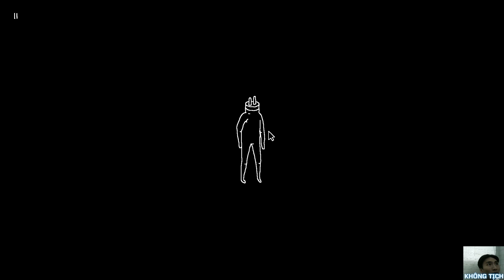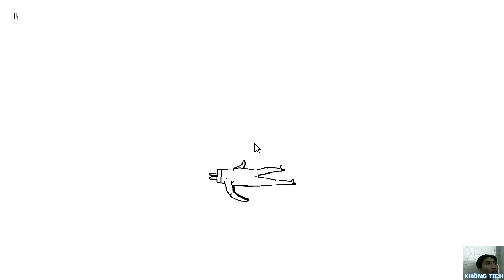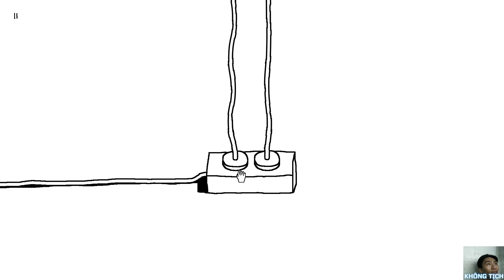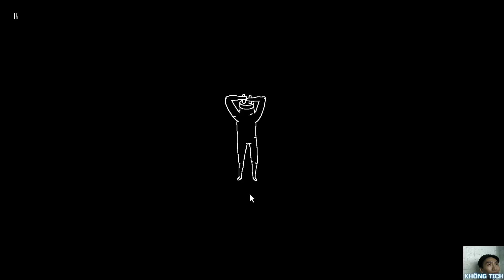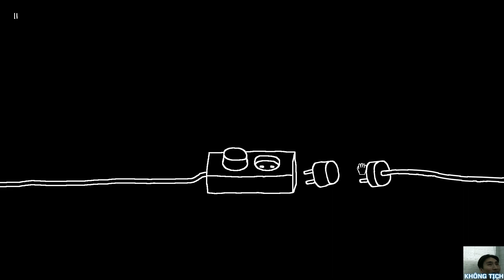Plug & Play |PlayToEnd| Trò chơi phích cắm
Cắm phích điện... Thế thôi :D
Nhưng khá bựa
:D game cũ nhưng cũng hay

Indie
Ngắn
Đơn giản
Siêu thực
Hài hước
Phiêu lưu
Kinh dị tâm lý
Khỏa thân
Giải đố
Chơi đơn
Kinh dị
Trỏ & nhấp
Giàu cốt truyện
Meme
Hành động
Tâm lý
Illuminati
Nội dung khiêu gợi
Giàu khí sắc
2D

Tóm lại:
Game bựa :D rẻ ngắn chơi cũng oke !~!!

---= Không Tịch =---
Xin chào, mình tên Không Tịch, đây là 1 vlog/gaming channel.
Hello, my name is Khong Tich, this is a vlog/gaming channel.
- Ngân hàng/Bank: ACB - STK 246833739 - Pham Huynh Tan Tai - CN Phú Thọ - Hồ Chí Minh - Swiftcode ASCBVNVX
Thank you for coming to Khong Tich's channel.
Wishing you happiness, peace and joy always.
--=Tag=--